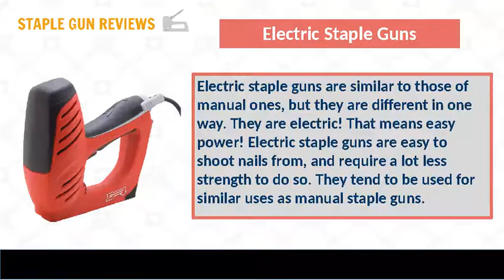Pneumatic Staple Guns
Pneumatic staple guns are great for heavy duty projects or construction jobs. The word pneumatic means that they are air-powered, or powered with an air compressor. These staple guns are powerful and can pretty much send a staple through any reasonable material (Probably not solid rock or steel though).